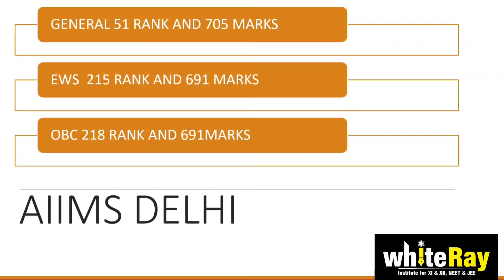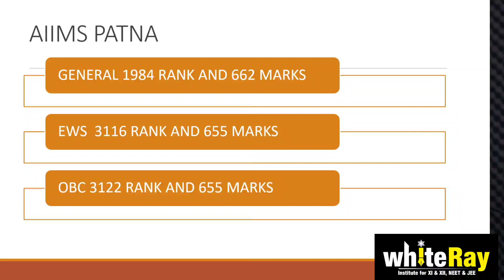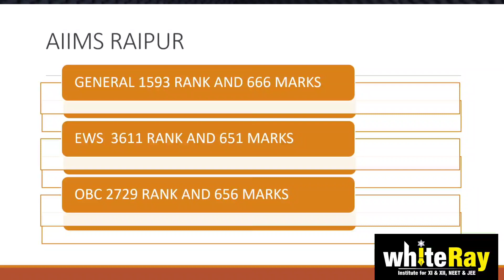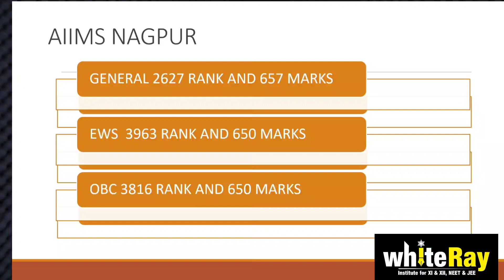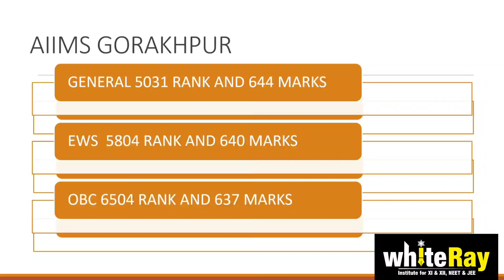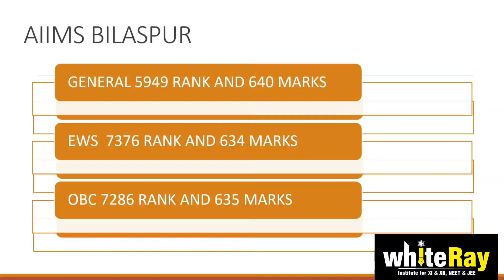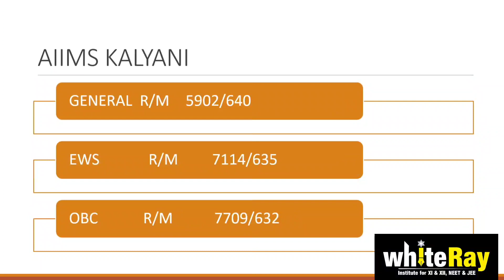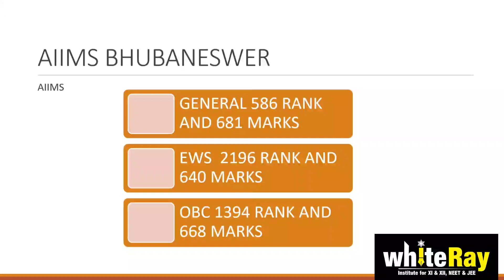AIIMS DELHI and all aiims cut off 2020